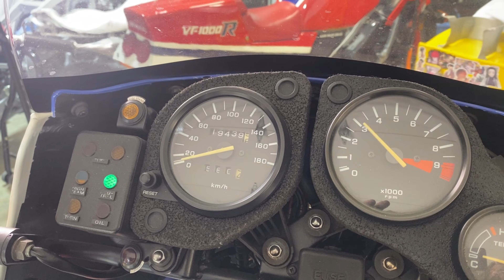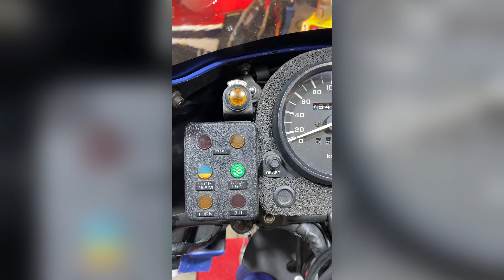1988 XRV650 Africa Twin Recommissioning prt.2 - Forks, Fluids, Electrics & First Ride Out In 6 Years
In the last video covering the recommissioning of this first year 1988 XRV650 "Africa Twin" we replace the aftermarket fork boots, refresh all the fluids, fix some electrical gremlins and replace the seals on the gas tank before taking it for its first shake down run.